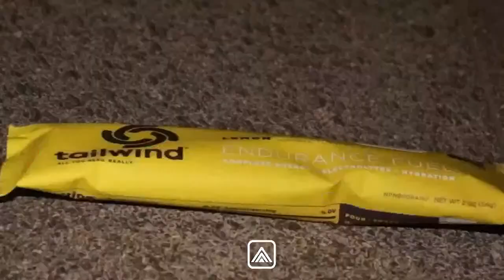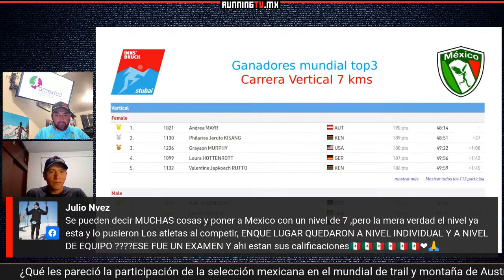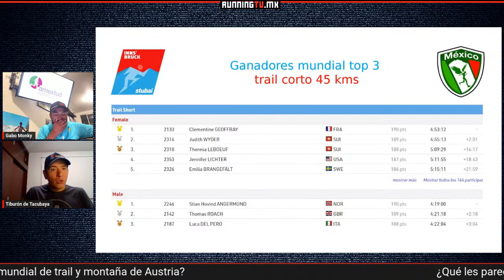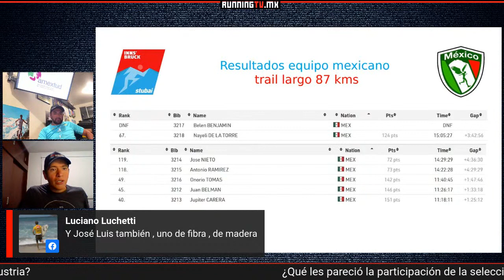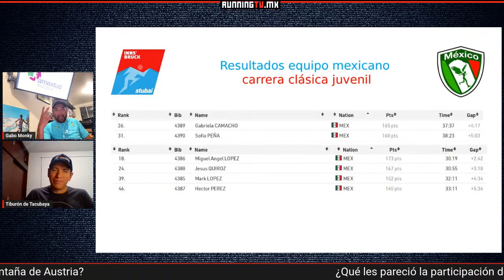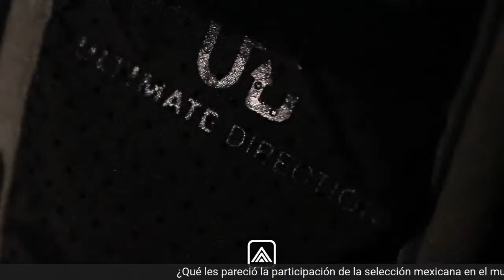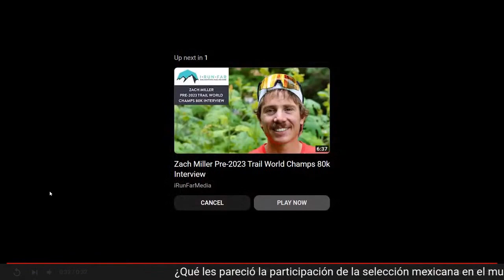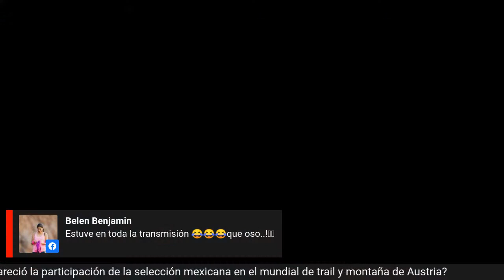2da fecha de la GTNS México "trail de la mixteca Oaxaqueña" y análisis del Mundial Austria 2023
Esta noche en montañeros tendemos todo el análisis del mundial de trail y montaña que se llevo a cabo en Austria y comentaremos la participación de la delegación mexicana, como le fue a nuestros compatriotas en cada una de las pruebas en las que participaron

Este fin de semana se corrió la 2da fecha de la Golden Trail National Series México en San Mateo Tlapiltepec, Oaxaca: el trail de la Mixteca Oaxaqueña organizada por el equipo Corre Mejía y donde hubo muchas emociones las cuales les compartiremos así como los resultados, como van las puntuaciones para la final de la GTNS y por supuesto quien se va a Sierre-Zinal, Suiza.

Prepárense para 2 horas de la mejor información en la voz de Gabo Monky y el Tiburón de Tacubaya hoy a las 8 pm por Mexatrail y Runningtv